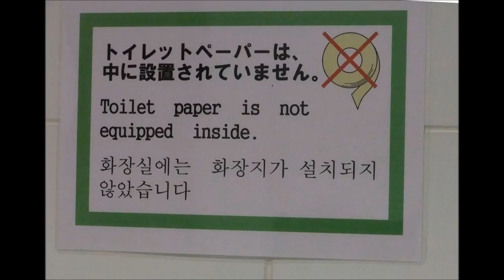Never Wipe Your Own Ass Again: Asswipers.com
Tired of wasting time wiping your own butt??  Stop Wiping
Your Own Ass And take the big step today and go with Asswipers Dot Com!

Imagine the time you will save with Asswipers Dot Com!
Let our highly trained Professionals do the dirty work for you while you check up on your email, make important phone calls, or just take a moment to relax in this hectic world!

Fully trained Hygiene Professionals, Prompt Discrete Service, Satisfaction Assured.

 _-== ASK ABOUT OUR CLEAN ASS GUARANTEE!! ==-_

Make the big step today and go with the Pros! Tell em Mike 'n Tim Sent you!

Take back your life with AssWipers.com  !

YOU"RE IN CONTROL WHEN YOU GO WITH THE WIPE PROS!!
= The originals and still the best =

***   A MIKE 'n TIM SHOW BLAST FROM THE PAST  ***
A little bathroom humor. This is one of our earliest bits from 2001..
  (It was probably all Tim's idea) ;

By Scottperry (Own work) [GFDL CC-BY-SA-3.0 or FAL], via Wikimedia Commons